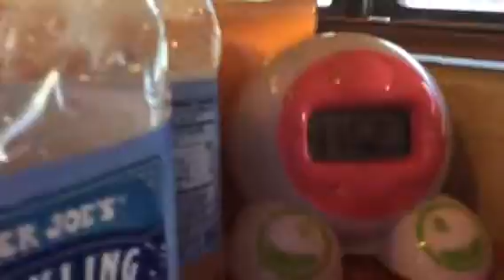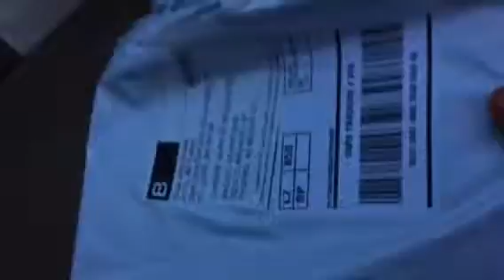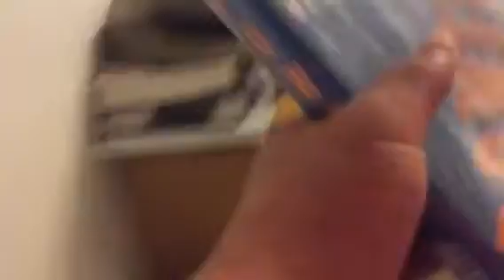Chocolate and Mint seeing Bob the mailman for the first time